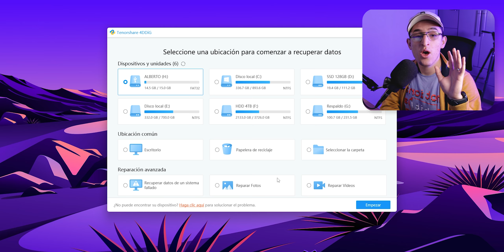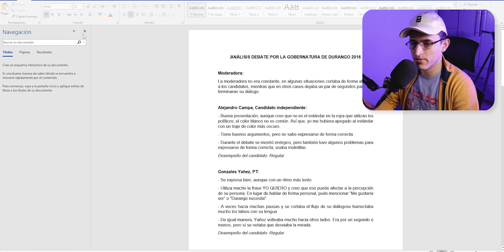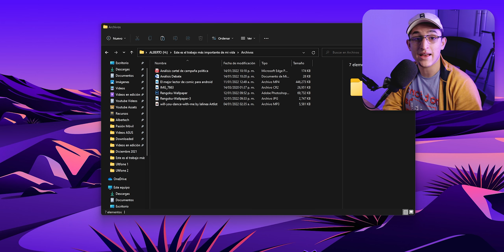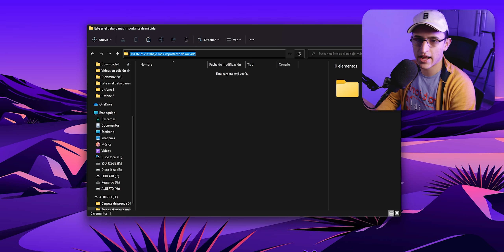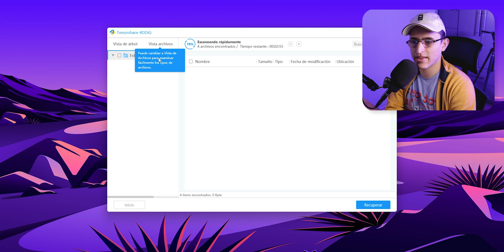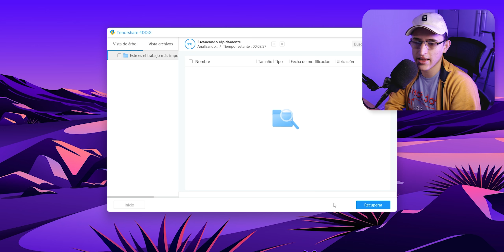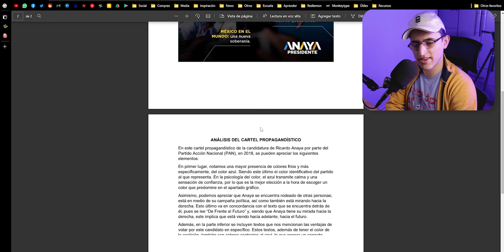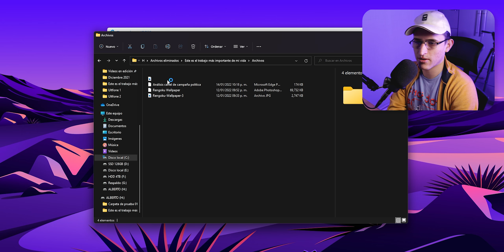[2022] Como recuperar archivos borrados en Windows y Mac con Tenorshare 4DDiG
Usando Tenorshare 4DDiG para recuperar archivos borrados de tu PC, disco duro, SD, pendrive o cualquier unidad de almacenamiento con Mac y Windows

No hay mejor manera de recuperar datos de disco duro o pendrive que con el uso del mejor software de recuperación de datos de discos rigidos.
Con este programa, puedes:
►Recuperar datos de laptops/PC, disco duro, unidad USB, etc.
►Recuperar más de 1000 de documentos incluyendo fotos, videos, documentos y audio.
►Recuperar documentos perdidos por formateo, partición perdida, corrupción, sistema crasheado, virus, etc.

Hola, espero que te encuentres muy bien. El día de hoy, te traigo un video en el que te muestro un programa que te permitirá recuperar más de mil tipos de archivos diferentes que hayas borrado, tanto en Windows como en MacOS.

¡Por cada like, un gatito sin hogar es adoptado 😃!

► INFORMACIÓN EXTRA:
📱 Dispositivo que utilizo: Xiaomi Redmi Note 8 Pro

Si encuentras este mensaje, agrega un dragón a tu comentario. 🐉

Nos vemos en el próximo video. ( ͡• ͜ʖ ͡• )